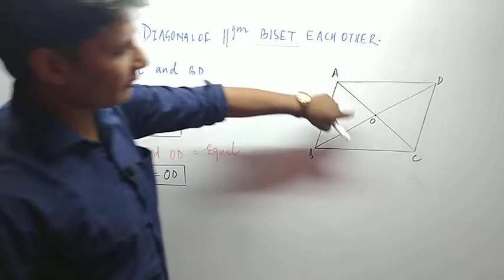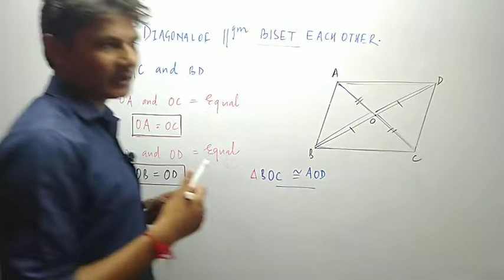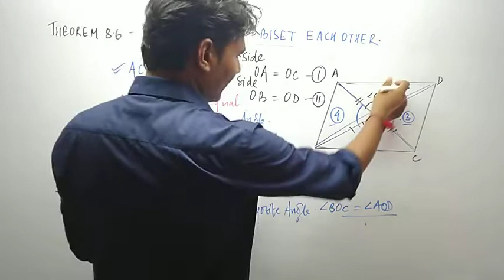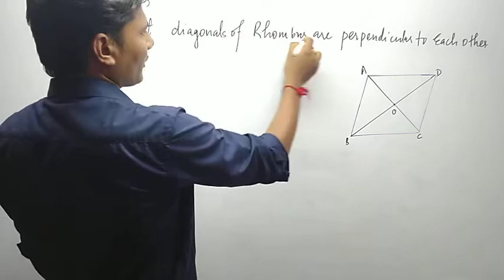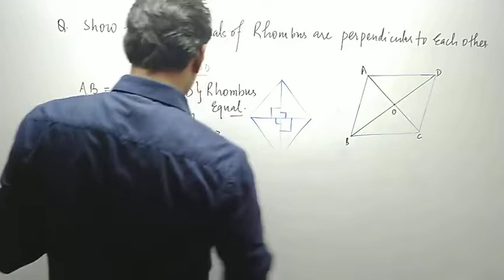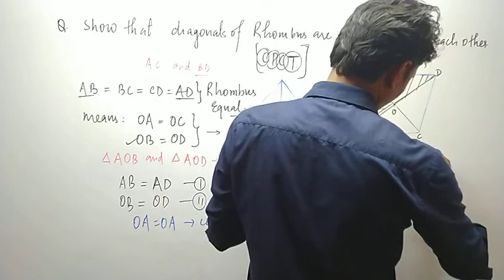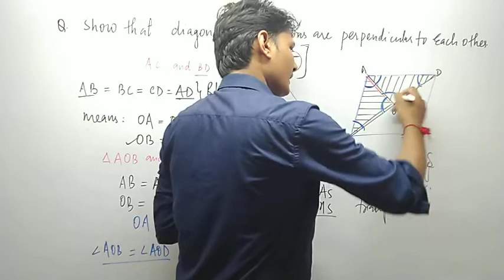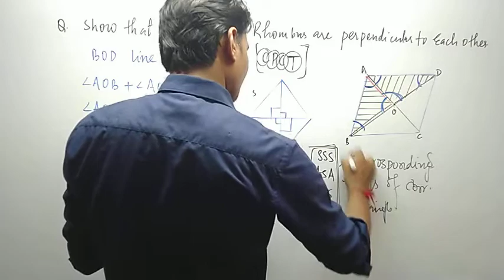Quadrilaterals Chapter-8 Lec-5 Mathematics By Suraj Sir l Complete full playlist NCERT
AAJAO STUDENTS!

quadrilateral class 9th ncert theorem maths parallelogram,
quadrilateral class 9th ncert theorem maths parallelogram angles,
quadrilateral class 9th ncert theorem maths parallelogram and,
quadrilateral class 9th ncert theorem maths parallelogram answers,
quadrilateral class 9th ncert theorem maths parallelogram board,
theorem of quadrilaterals class 9th,
quadrilateral class 9th ncert theorem maths parallelogram classes
understanding quadrilateral square rhombus,
understanding quadrilaterals class 8 rhombus,
understanding quadrilaterals class 8 polygons,
understanding quadrilaterals mathematics class 8,
understanding quadrilateral square rhombus class 10